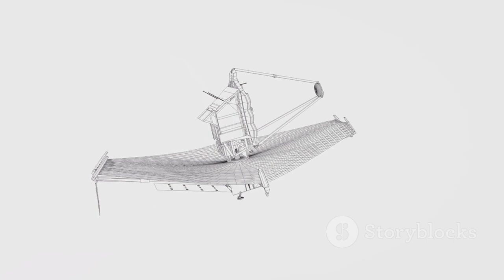3I/ATLAS Just Did Something Impossible Near Mars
3I/ATLAS Just Did Something Impossible Near Mars

The interstellar comet 3I/ATLAS has stunned astronomers by performing an extraordinary and seemingly impossible maneuver near Mars, sparking new debates about its mysterious origin and the strange forces guiding its path. Could this cosmic traveler hold secrets about other star systems—or even something beyond our current understanding of the universe?